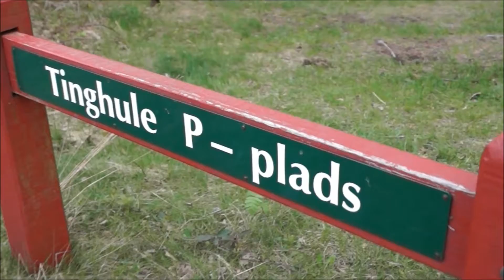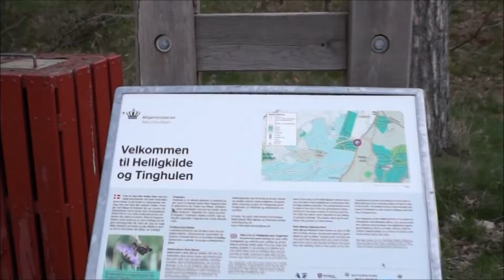Stort dødishul/ Landskab, Mols Bjerge/ På Opdagelse, Djursland 2013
Troldhullet i Mols Bjerge er et stort dødishul opstået ved at en isklump blev ladt tilbage, da iskappen forsvandt i slutningen af den sidste istid. Da klumpen var væk, efterlod den stadionstort hul i jorden. Videoen viser hvordan man finder vej til et markant naturfænomen egnet til køre/cykel eller gåtur - ad en af de mindre kendte veje i Mols Bjerge. Stil bilen - ud i hullet.